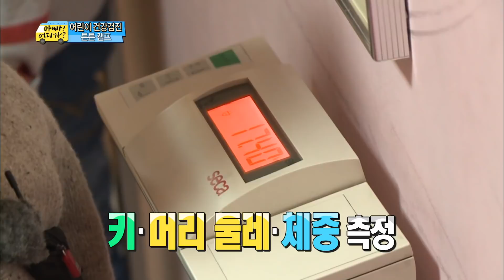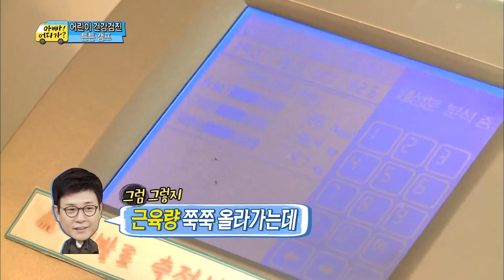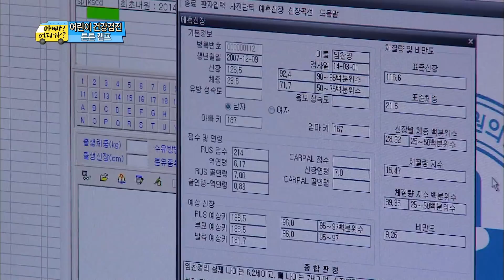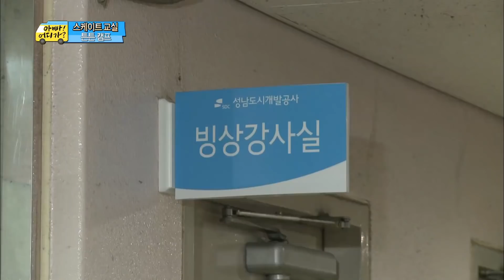[아빠어디가2] 🥬채소 먹고 키 180cm냐 🍗고기 먹고 키 175cm냐, 후의 선택은? 옛능 (MBC 20140316 방송)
고기도 안 먹고 채소도 안 먹겠습니다‼️

**＂아빠! 어디가?＂는 매주 월요일, 금요일 7시에 업로드 됩니다!!**

아빠 어디가 FULL버전 다시보기
▶ WAVVE :